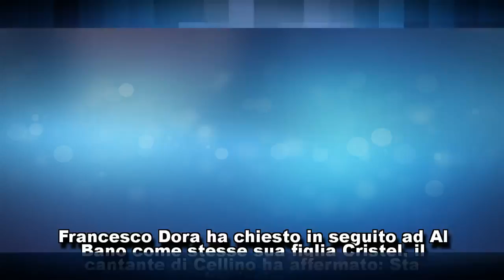Al Bano, il nipotino ha il nome di un personaggio leggendario